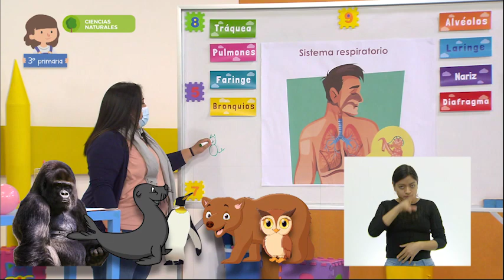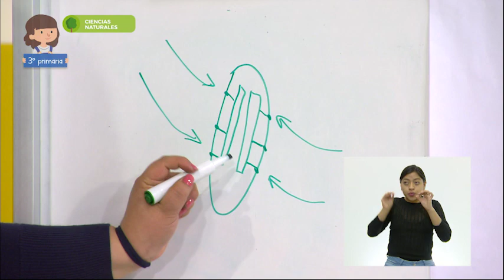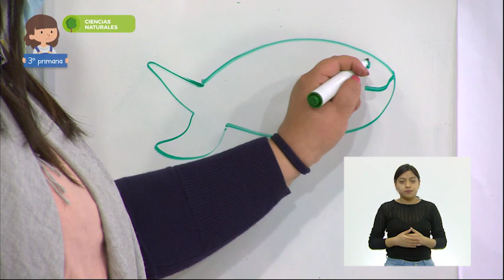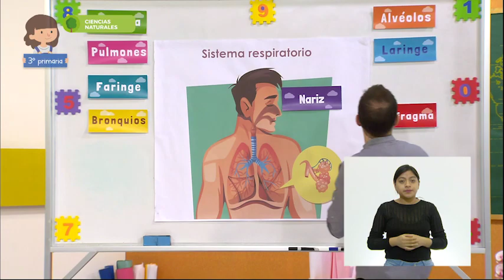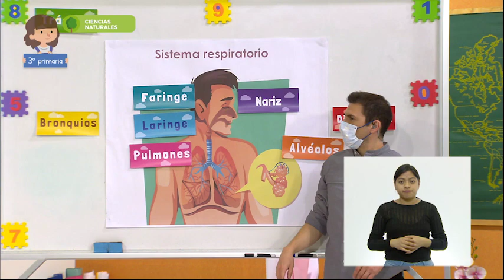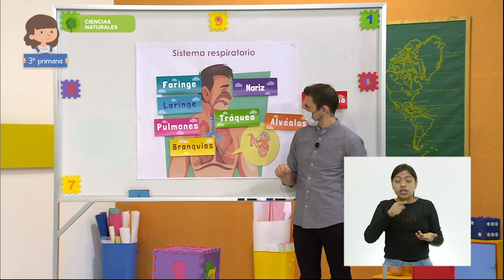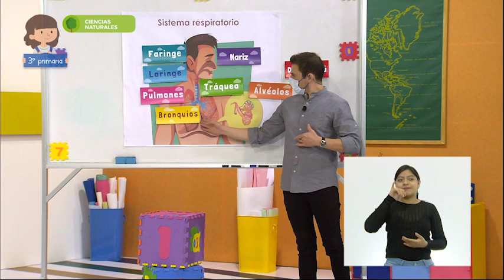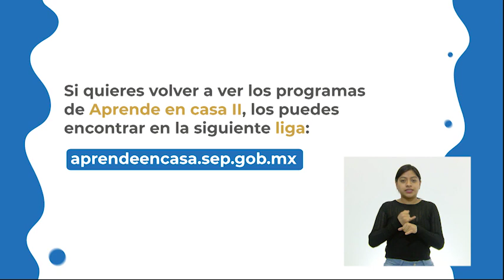3° Primaria » Ciencias Naturales » A todo pulmón